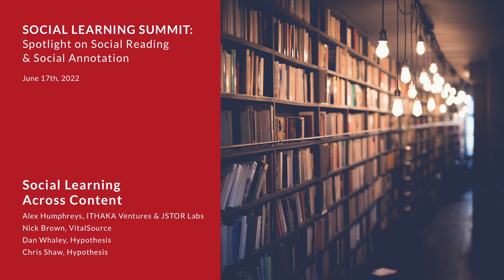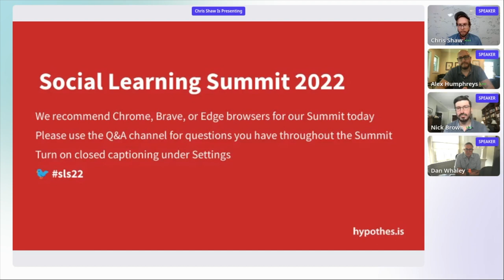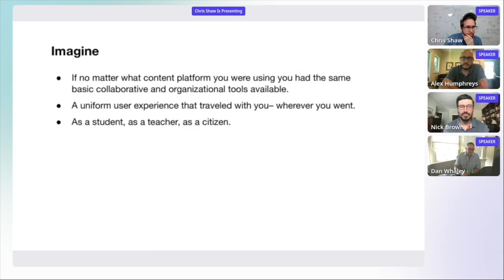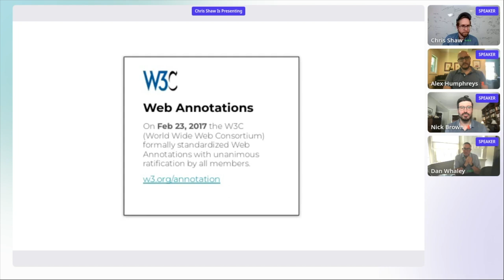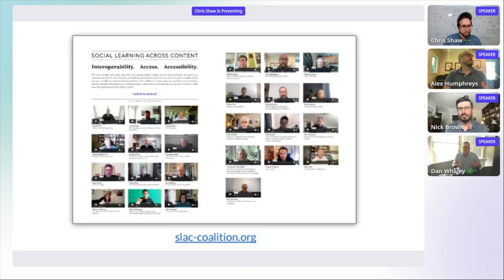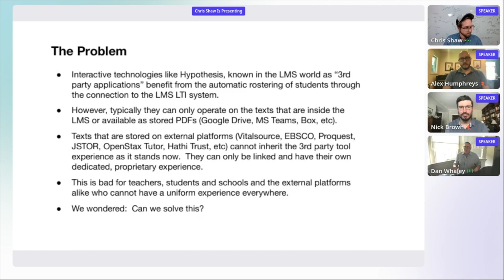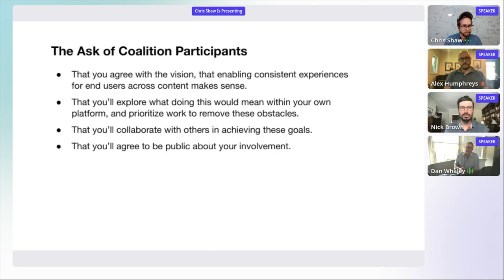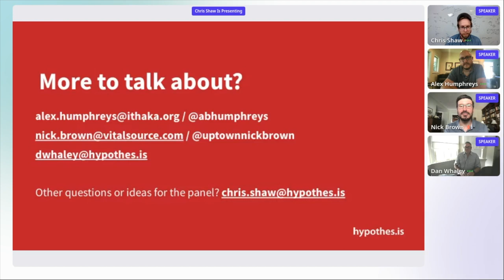Social Learning Across Content | Social Learning Summit 2022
Alex Humphreys, ITHAKA Ventures & JSTOR Labs
Nick Brown, VitalSource
Dan Whaley, Hypothesis
Chris Shaw, Hypothesis
At Hypothesis, we are building a coalition built on believing people learn better when they are learning together. Digital content and technologies are opening up new opportunities for social learning, but students and teachers need tools that work the same no matter where they are, not different tools for different platforms. Join us for this session to learn more about how social learning across content is happening in classrooms right now.